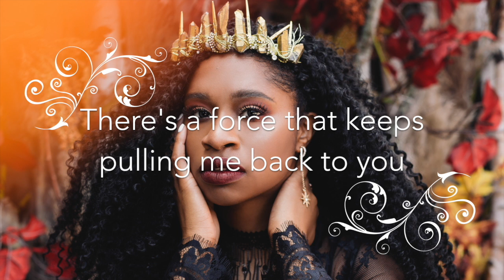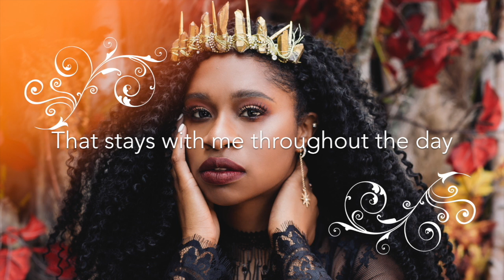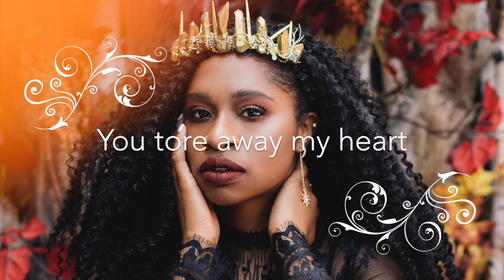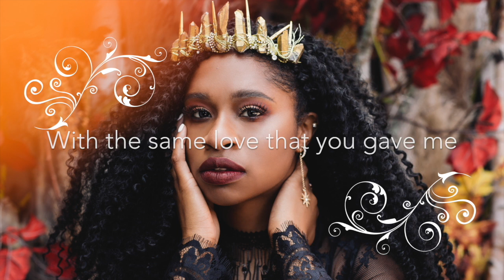Orange Trees Lyric Video (Original Song by Zaneta Grant)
I am ecstatic to share my DEBUT SINGLE with all of you!!! Please share if you enjoyed it! You can also download the song for free at zanetagrant.bandcamp.com.

I also updated my website! Check it out: zanetagrant.com